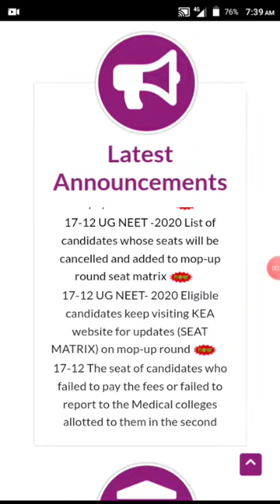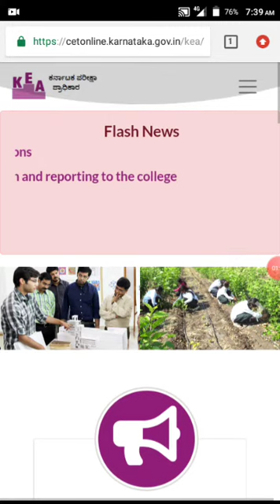UG NEET 2020 5 major updates | UG CET 1 update|KCET 2020 latest news|6 updates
In the next video I will be explaining in detail about each part